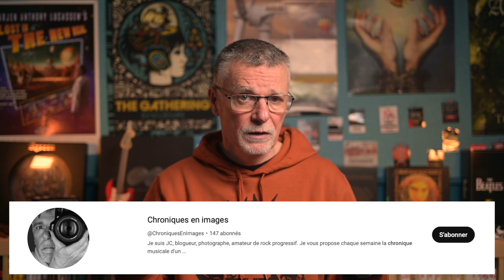The Ocean - Holocene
Difficile de vous dire ici à quel point je suis amoureux de cet album à part vous expliquer qu’il contient tout ce que j’aime avec le parfait dosage.

Album : The Ocean - Holocene